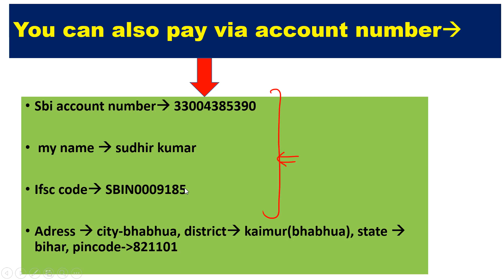BIOLOGY LECTURE- 33 || NUTRITION (FAT/LIPID & PROTEIN) ||FOR SSC CGL||CPO||CHSL|| RRB NTPC BEST WAY